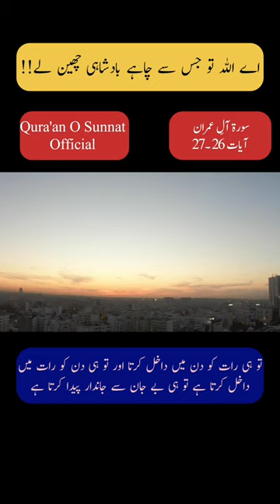Surah A'al E Imran Ayat (26-27) | Short Vedio | Full Hd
In This Vedio You Can watch Surah A'al E Imran Ayat (26-27) Urdu Translation And This channel all about islamic  vedios~